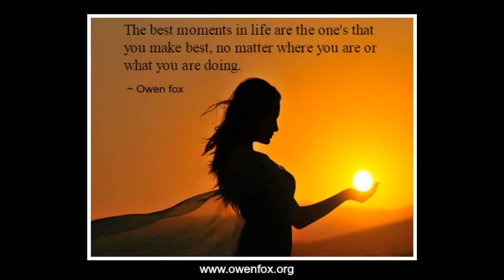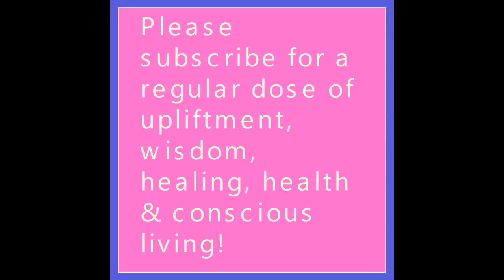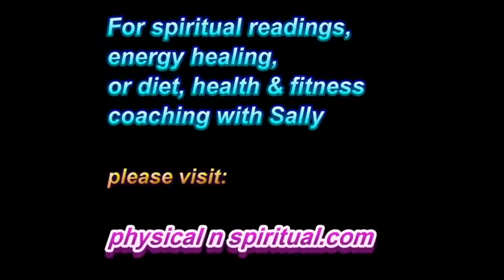Savor the Gift of Every Single Day. LOVE LIFE! - Owen fox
Savor the Gift of Every Single Day. LOVE LIFE!

1 to 1 LIFE COACHING/MENTORING with Owen & GROUP/RELATIONSHIP COUNSELING With me and my partner Sally

Love Thyself
Know Thyself
Be Thyself

Namaste & love,
Owen!